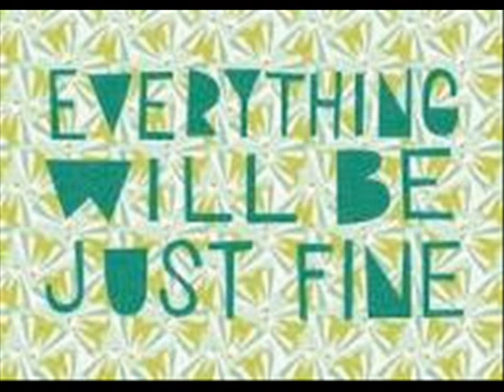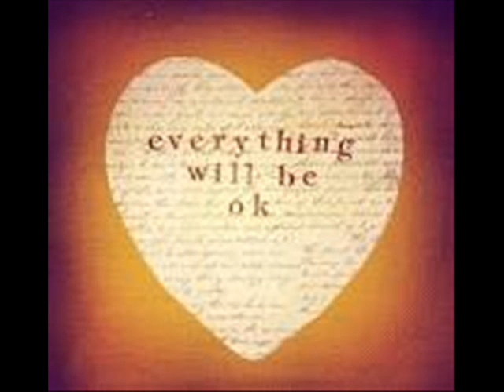Epik floews - back indadayz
Gizzo and Greedy Knowledge are Epik Floews. download the EP for free